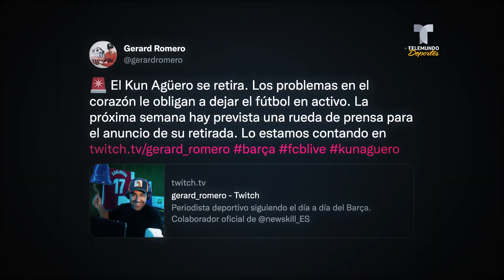Desde España se filtra que Agüero se retira debido a su problema cardíaco | Telemundo Deportes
Video oficial de Telemundo Deportes. El periodista Gerard Romero ha contado este sábado en su canal de Twitch que la próxima semana se hará oficial el adiós del "Kun".